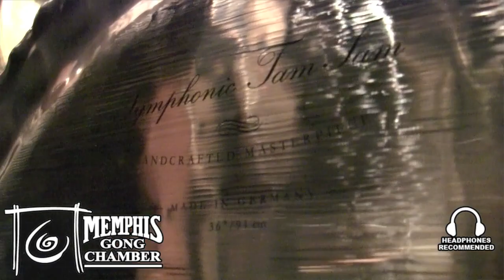Meinl Symphonic Tam Tam Demo at Memphis Gong Chamber